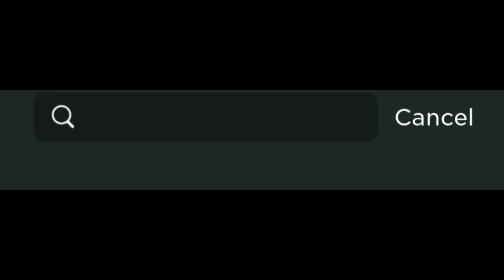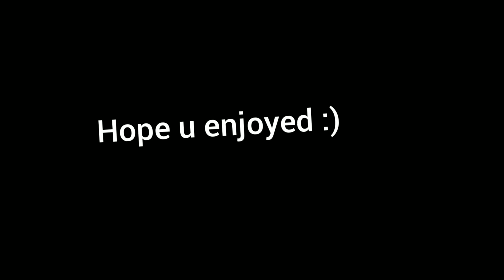BGS Mandalorian (meme)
e

music is sneaky stitch